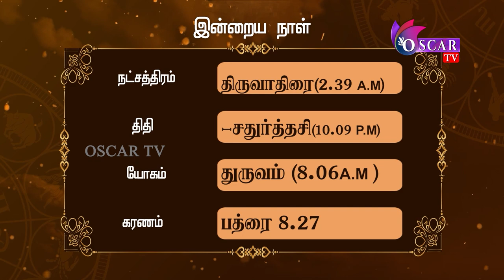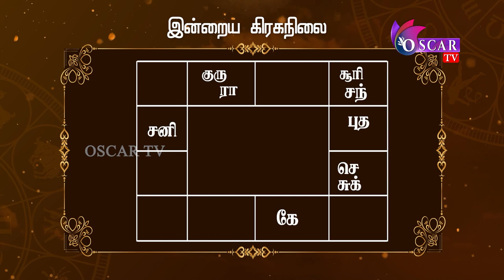இந்நேரம் பொன்நேரம் | Inneram ponneram | today rasipalan | nallaneram nagaraj | oscartv | 16-07-2023